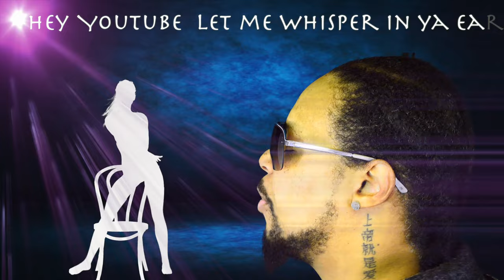Stack and Chill - My Skit (Video)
Stack and Chill Short

Stack and Chill video for "My Skit"